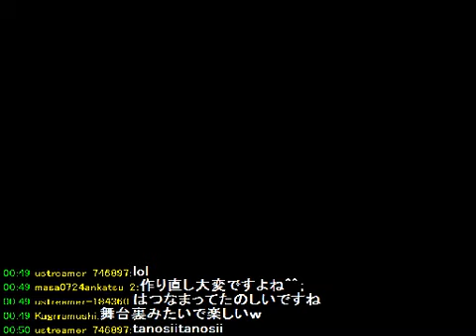【MGO】リスナーと駆ける戦場【赤髪の実況プレイ】part7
MGOを最後まで遊び尽くそう企画
「全MAPで全ルール制覇！」
A.AでCAP（お人形）です！

【参加者】メンバー：とも、クミ、よっぴ～さん
リスナー：あゆうさん、夕闇さん(後からshowさん、りんちゃんさん、jooさん、ミハイルさん)

★ニコニコ生放送始めました！（赤髪コミュ）★↓
コミュ参加よろしくお願いします！